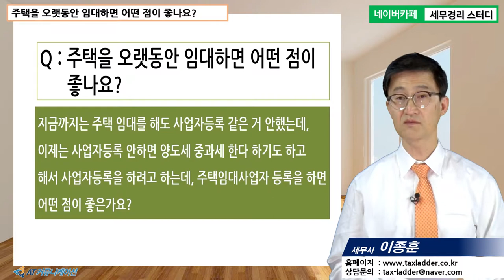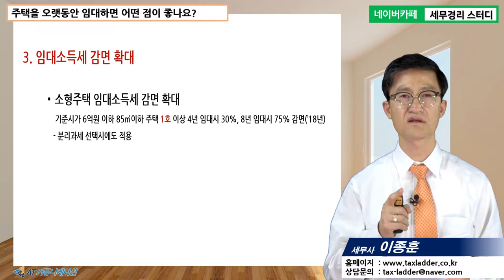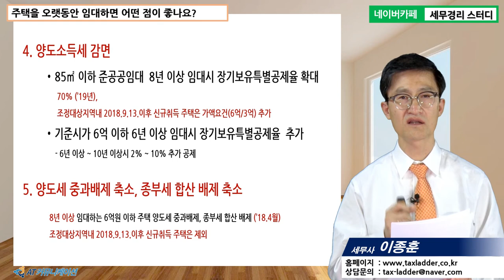[이종훈 세무사의 5분특강] 양도소득세가 궁금해요 - 주택을 오랫동안 임대하면 어떤 점이 좋나요?